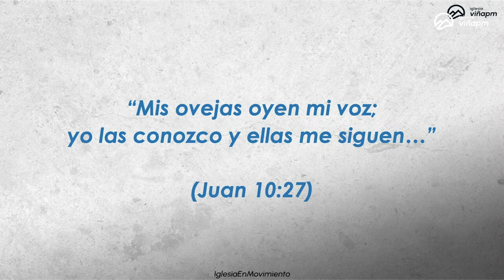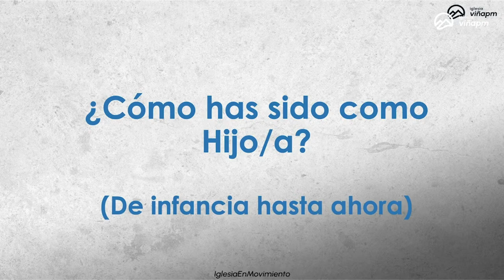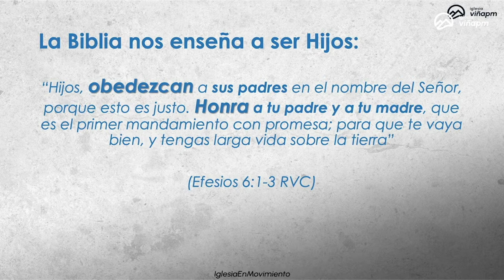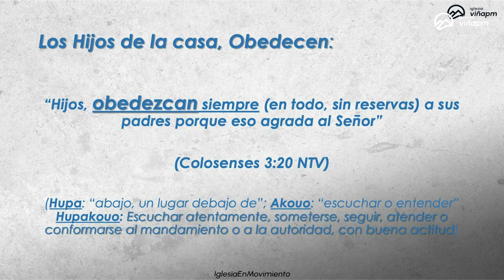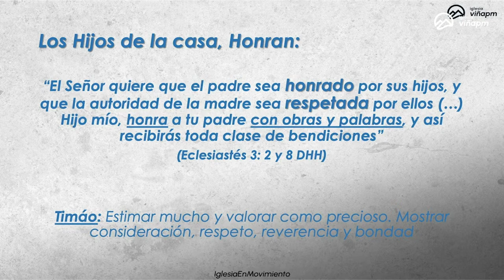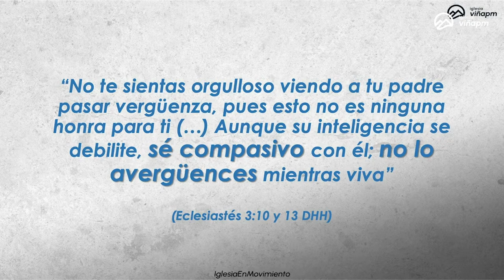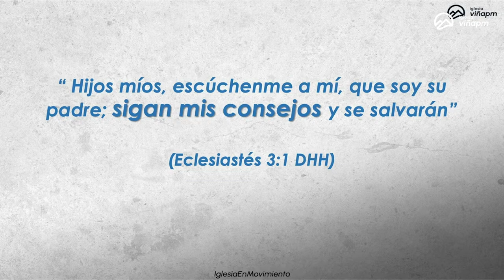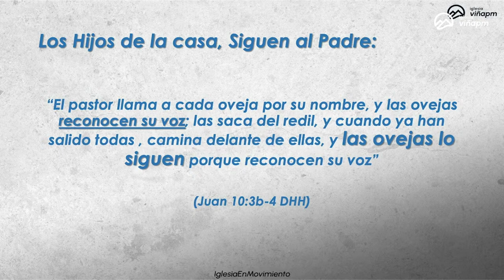Prédica: "Hijos de la Casa. Las ovejas que siguen."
Prédica Gladys Cáceres I  Miércoles 10  de Julio 2024